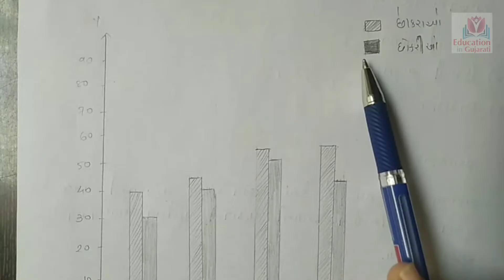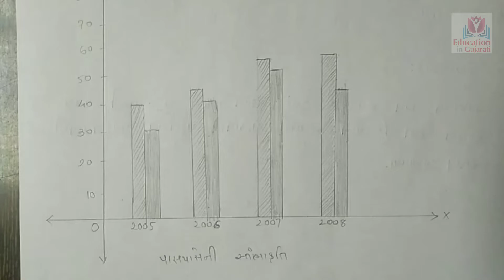std 11 akada shastra ch 2 part 1